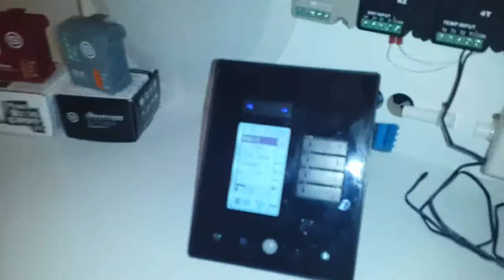Smart-BUS G4 Home Automation, Clapper In New Way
DD{s the Universal panel of Smart-BUS G4 Home Automation with clapper launced mid 2013